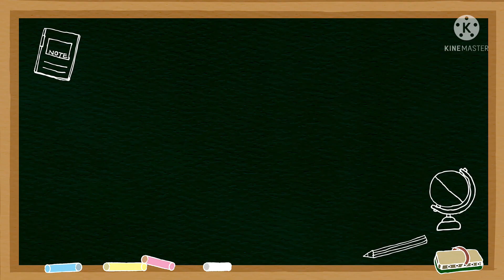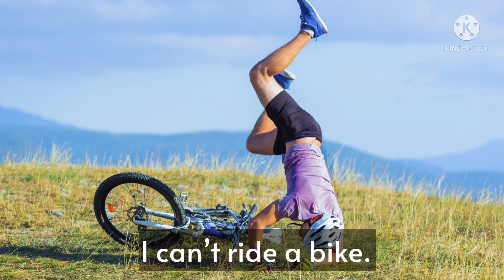UNIT 8: The Robot (Can or Can’t)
Year 2
Cefr
Supermind